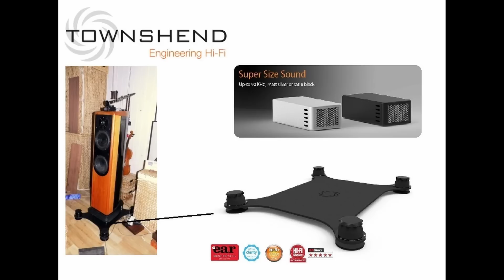Achtung - Voodoo HiFi !!!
Voodoo und Snake Oil HiFi gibt es reichlich aber meistens anders als man denkt. Augen auf beim HiFi Kauf!